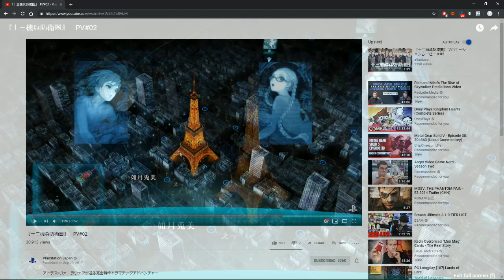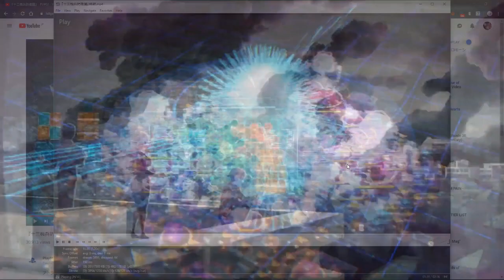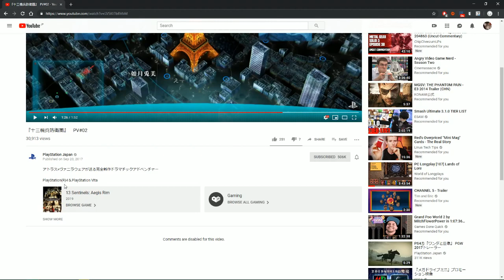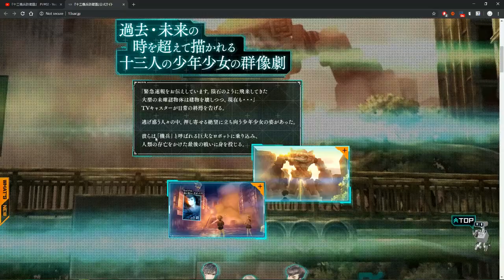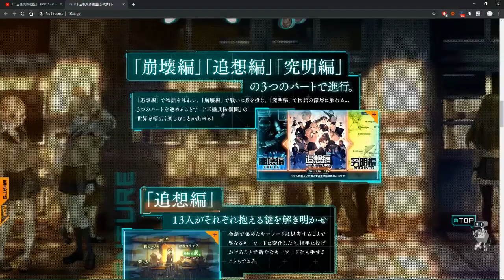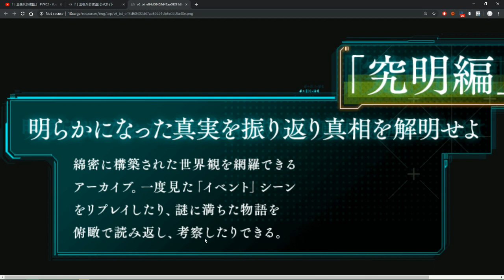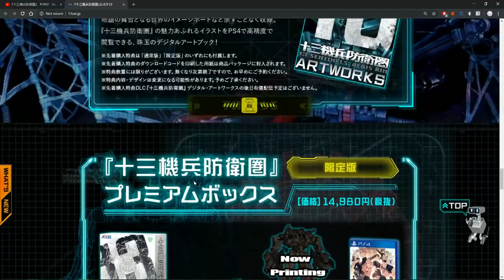13 Sentinels Aegis Rim Trailer 3 Translation and Analysis + Website translation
Lots of stuff to unpack here.